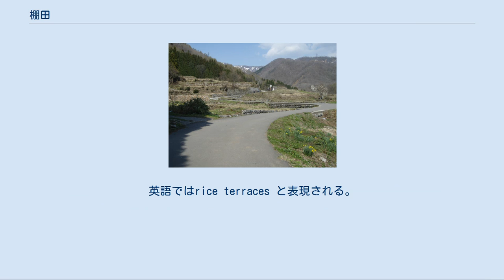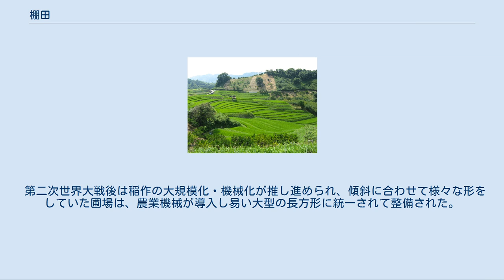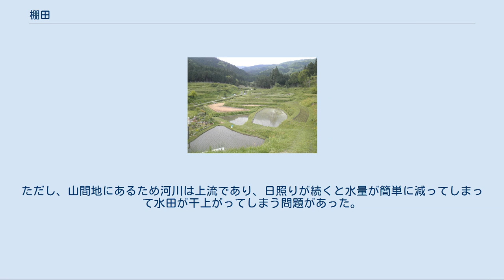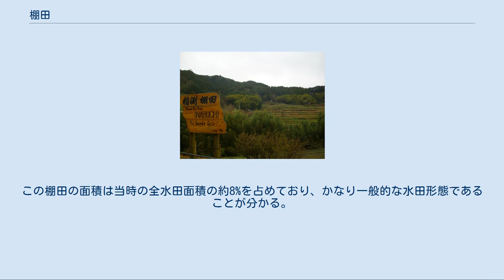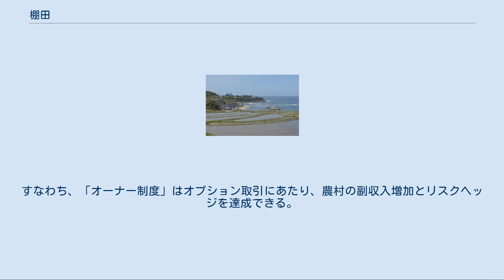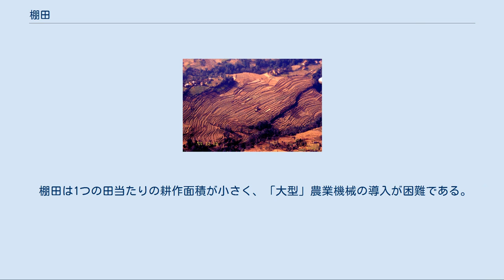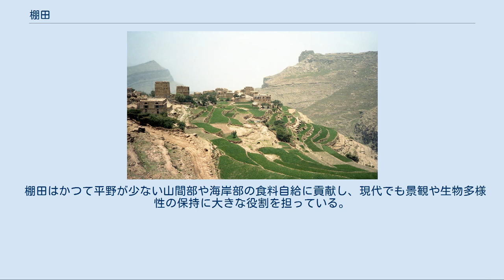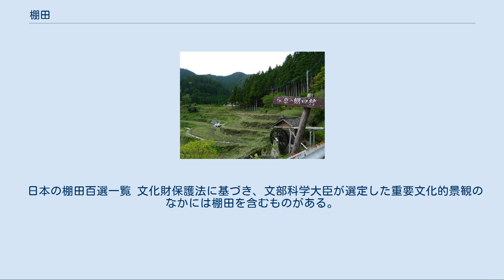棚田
日本の観光地_(自然)
棚田（たなだ）とは、傾斜地にある稲作地のこと。
傾斜がきつく耕作単位が狭い状態において、水平に保たれた田が規則的に集積し、それらが一望の下にある場合は千枚田（せんまいだ）とも呼ばれる。
英語ではrice terraces と表現される。
 また、棚田と同様に傾斜地を段状にした畑は、段々畑（だんだんばたけ）という。
 日本の稲作の適地は、安定した水利を得られることに加えて、流れていく用水の管理が容易にできる土地である。
土地には元々傾斜があるが、傾斜が少な過ぎる土地、および排水しづらい土地は湿地となるため、安定した稲作を行うためには、一定の農学・土木技術が必要であった。
また、灌漑をする場合はある程度の傾斜が必要であり、傾斜があまりにも少ない河川下流域の沖積平野は、江戸時代以前は稲作をするのに不適当であった。
すなわち、近世以前の稲作適地は、比較的小規模で緩やかな沖積扇状地、小規模な谷地、あるいは小規模で扱いやすい地形が連続する隆起準平原上などが主力であり、いずれも河川の中上流域が中心であった。
これらの土地は緩やかな高低差があり、一つ一つの田の間に明確な高低差が生じて広い意味での棚田を形成することになる。
 近世以降は灌漑技術が向上し、傾斜が少ない沖積平野でも、水路に水車を設けて灌漑や排水が出来るようになり、現在、穀倉地帯と呼ばれるような河川下流域の平野での稲作が広まった。
 西日本は、地形的に急峻な山地がいきなり海に没する地形が多く、また沖積平野も比較的狭いところが多い上に、耕作適地は古くから高度に農地化されていた。
このため、江戸時代に干拓を含めた沖積平野の新田開発の余地が乏しくなると、藩経済の基盤の石高を増やすため、今度は急傾斜の山岳斜面上に水田がつくられ、現在でいう棚田が多くつくられた。
その際、伝統的な石垣構築の技術を生かし、少しでも収量を増やすため、棚田の畔（あぜ）や土手（どて）の部分（土坡、どは）は、極限まで収量を上げるために急な傾斜に耐えられる石垣でつくられた。
 一方、東海地方や北陸地方以東の東日本は、比較的広い沖積平野に恵まれていた上に、太平洋側を中心に低開発状態の洪積台地や河岸段丘面の農地開発の余地が大きく、日本海側を中心に扇状地でも開発の余地が広く存在した。
このため、江戸時代に至っても、急峻な山地の傾斜面を切り開いて棚田をつくるまでに至らなかったところが多く、棚田はあまりつくられないか、つくられた場合でも畔や土手は傾斜が緩やかな土盛りとなり、西日本とは対照的な棚田風景となった。
なお、東日本・西日本に関わらず、漁港の適地が海沿いの山に囲まれた入り江であることも多かったため、漁港から離れた平地の領地争いに敗れた漁村では、漁港近くの山に漁民の主食用の棚田がつくられる例がみられる。
 第二次世界大戦後は稲作の大規模化・機械化が推し進められ、傾斜に合わせて様々な形をしていた圃場は、農業機械が導入し易い大型の長方形に統一されて整備された。
棚田のうち、特に急傾斜の地域ではこのような圃場整備や機械化は難しかったが、土木技術の進歩で大規模化に成功した山間地の棚田も多い。
ただし、西日本の（急傾斜）棚田では、大規模化をしようとすると斜面を大きく削らなくてはならず、法面（のりめん）の土砂崩れ対策など付帯工事の費用が莫大となるため、大規模化されなかったり、営農放棄されたりして荒廃していくところも多く見られた。
 一方で棚田は、国土保全、美しい景観、農山村部のコミュニティ維持や都市との交流、文化・教育といった多面的の価値を評価されている。
日本国政府は『棚田地域振興法』を制定するなどして営農継続を支援している。
 なお、稲作には灌漑が必要であるため、現在残る（急傾斜）棚田でも勿論、灌漑設備が整っている。
ただし、山間地にあるため河川は上流であり、日照りが続くと水量が簡単に減ってしまって水田が干上がってしまう問題があった。
そのため、最寄の河川以外からも用水路を延々と引いたり、ため池築造による天水灌漑を行ったりした。
それらの方法が困難な場所は、田の地下に横穴を設け、湧水や伏流水など地下に涵養された水（地下水）を利用する場合もある。
 傾斜地にある田のうち、急峻な傾斜地で階段状につくられた田をいう。
 古い用例[編集] 農林水産省の認定制度[編集] 現在、「棚田」といえば「急傾斜の山間地の階段状水田」を指す。
そのため、農林水産省は傾斜の度合いで棚田を定義しており、機械化の度合いや農業文化についての規定は...